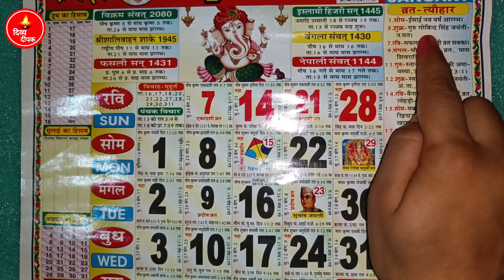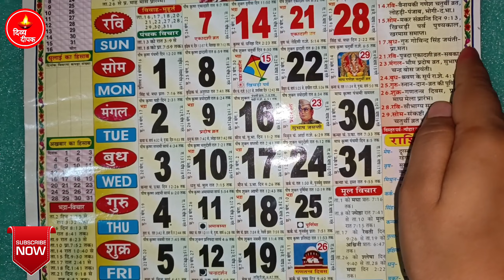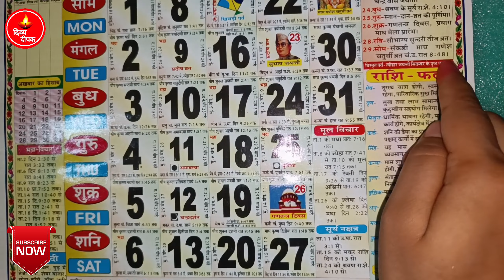जनवरी 2024 मे आने वाले सारे व्रत और त्यौहार की तिथियां | January 2024 Calendar | Calendar 2024 Jan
January tyohaar aur vart 2024 Hindi mai
All Information about the Fast And Festival Falls during the january 2024.